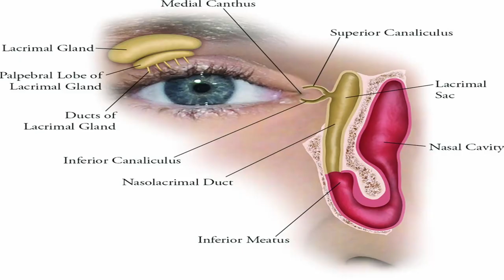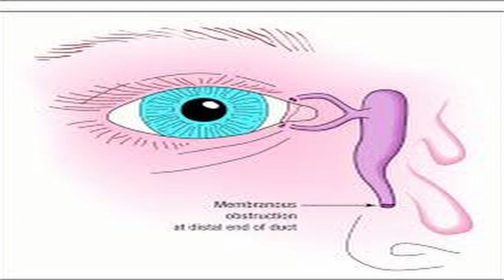பிறந்தகுழந்தையின் கண்ணில் பூளை தொடர்ந்து வந்தால்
பிறந்த குழந்தையின் கண்ணில் பூளை தொடர்ந்து வந்தால் என்ன செய்வது என்பது பற்றிய குறுங்காணொளி